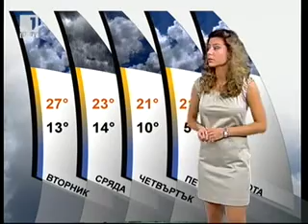BNT Weather forecast Bulgaria - 26.09.2010 (20:30h)